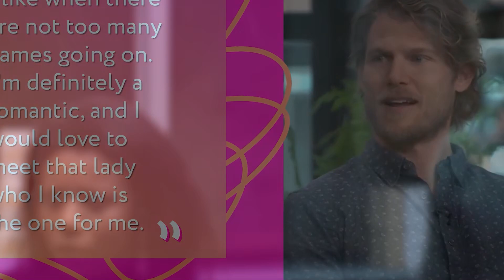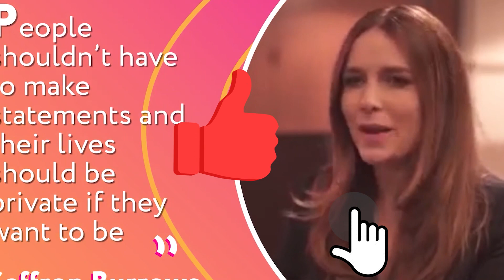YOU Season 3 Real Life Partners 2021 Revealed!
Did you know who was dating in real life?! The answers might surprise you!

ALSO, make sure to turn on our bell notifications so you never miss an upload of ours!